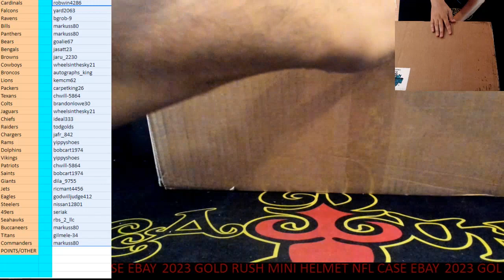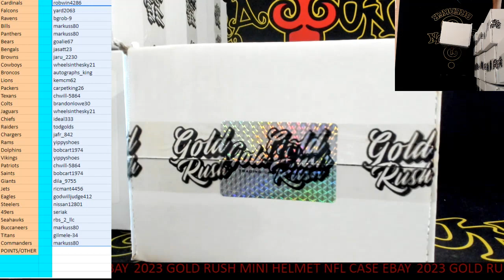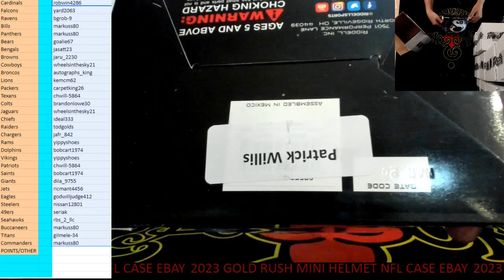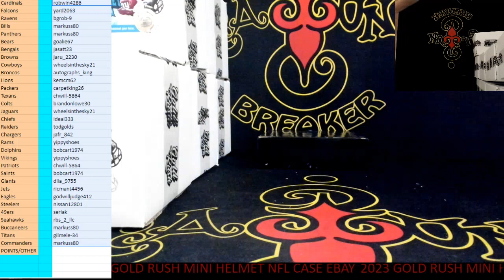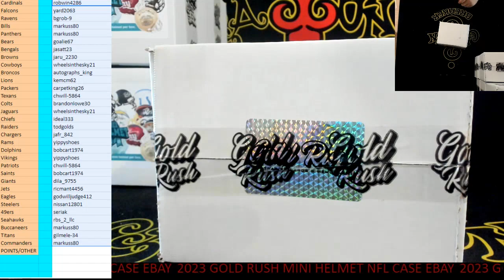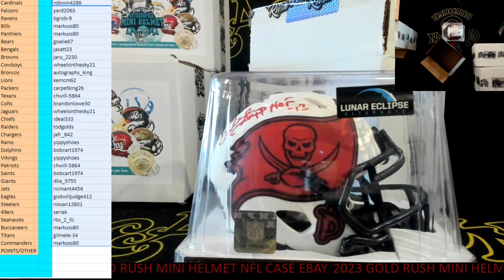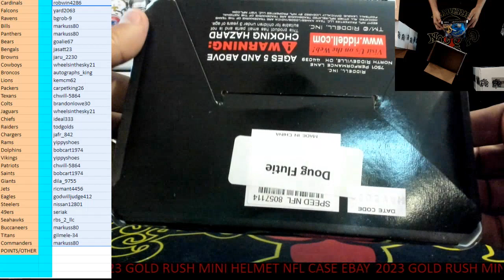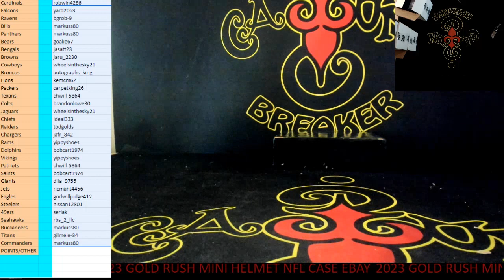CAJUNBREAKER 2023 GOLD RUSH MINI HELMET NFL CASE #2 (EBAY) 4-1-2023